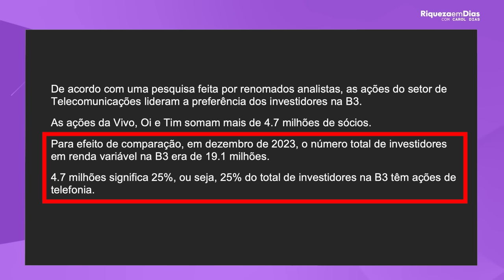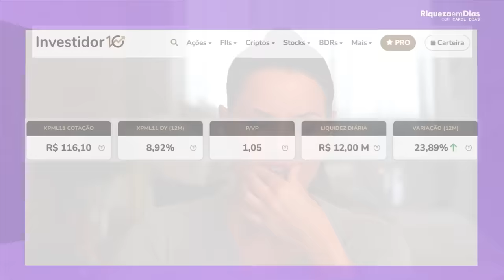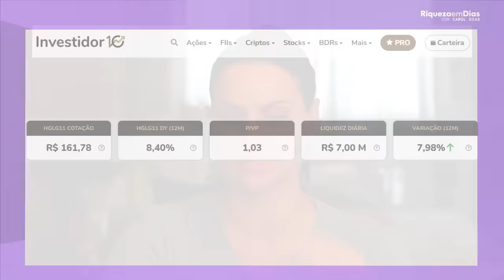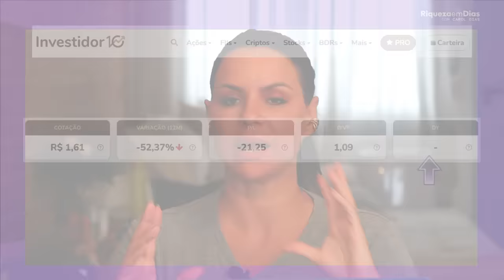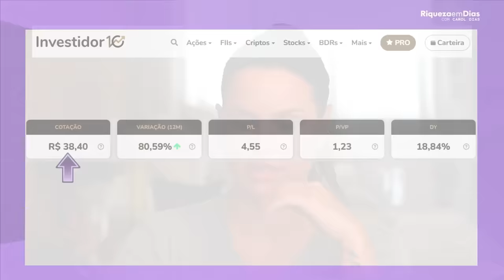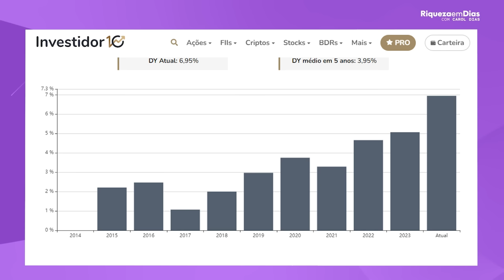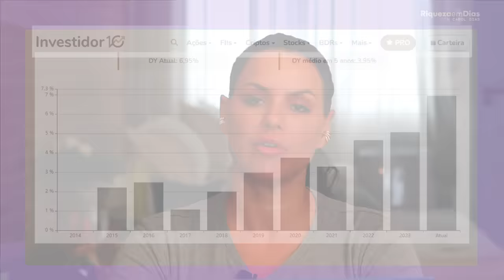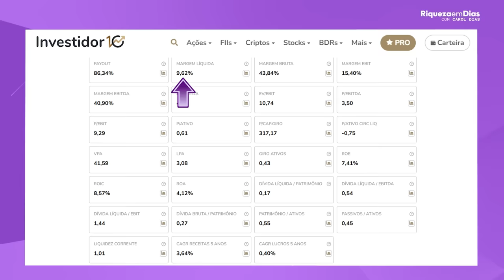As ações e FIIs com mais investidores | Entenda e aproveite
📌RELATÓRIO GRATUITO 3 MELHORES AÇÕES PAGADORAS DE DIVIDENDOS PARA 2024 💰

Você já se perguntou onde os brasileiros mais investem?

Será que isso pode te dar uma pista dos melhores investimentos do mercado?

No vídeo de hoje você vai descobrir em quais fundos e ações os brasileiros mais investem.

Primeiro você vai entender quais são as vantagens de saber onde os brasileiros mais investem.

As ações e fundos imobiliários mais populares podem refletir as tendências atuais do mercado.
Por exemplo, se determinado setor específico estiver recebendo um aumento significativo de investimentos, isso pode indicar uma possível oportunidade de crescimento nesse setor.

Conhecer os ativos mais populares permite que você diversifique sua carteira.

Diversificação é uma estratégia fundamental para reduzir o risco, uma vez que investir em diferentes setores e ativos pode ajudar a mitigar perdas caso um determinado setor enfrente dificuldades.

Geralmente os ativos mais populares são de empresas bem estabelecidas e de destaque no mercado.
Conhecê-los pode fornecer informações valiosas sobre empresas sólidas e ativos de qualidade que podem ser considerados para investimento.
Você também pode realizar análises comparativas mais eficazes comparando o desempenho, os fundamentos e outros aspectos relevantes desses ativos com outros menos populares.

E por fim, a popularidade de certas ações e fundos imobiliários geralmente significa que há uma abundância de informações e análises disponíveis sobre eles.

Isso permite pesquisas mais aprofundadas e tomada de decisões de investimento com base em informações sólidas e fundamentadas.